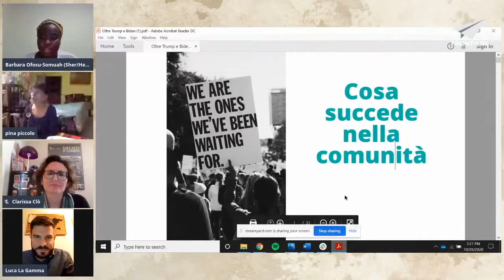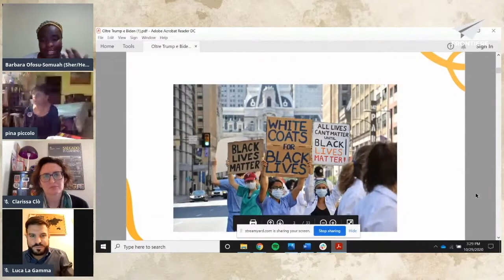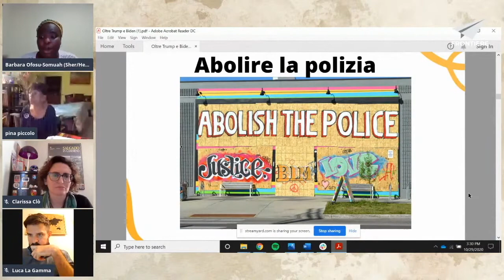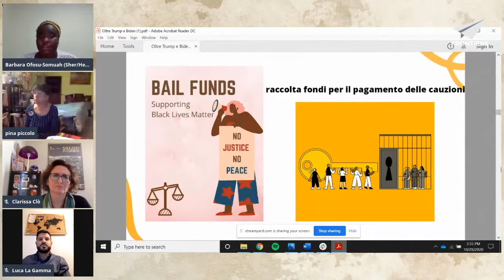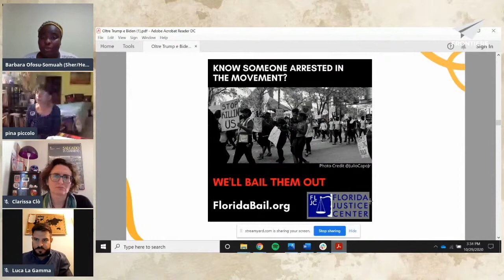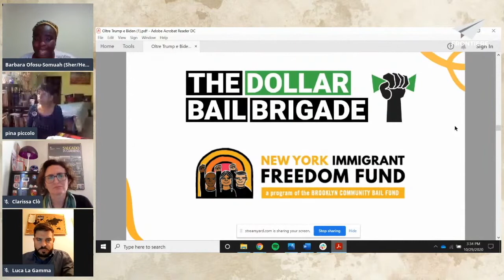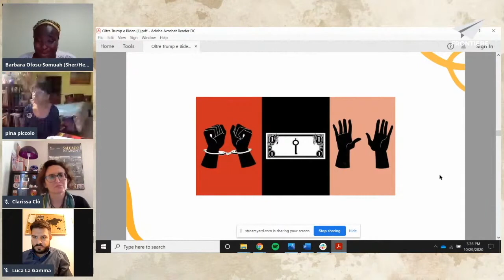Il movimento Black Lives Matter oltre le semplificazioni. Una testimonianza di Barbara Ofosu-Somuah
L'intervento di Barbara Ofosu-Somuah nel convegno "Oltre Biden e Trump", organizzato da Frontiere News in collaborazione con La macchina sognante.

Barbara Ofosu-Somuah è un'attivista ghanese-americana e partner interdisciplinare che opera tra Accra, Ghana e il Bronx, New York. Barbara crede nell’importanza fondamentale di considerare e centrare l’equità in tutti gli aspetti del lavoro di giustizia.

OLTRE BIDEN & TRUMP

C’è molto altro di cui parlare oltre a Biden e Trump, a proposito delle elezioni statunitensi. Ci sono oltre 200 mila morti per Covid. Ci sono le proteste contro la brutalità delle forze armate e il razzismo diffuso. C’è una galassia di movimenti nati dal basso che non trovano spazio nella stampa mainstream.

Giovedì 29 ottobre, in diretta Facebook e YouTube abbiamo affrontato queste e molte altre tematiche attinenti alle crepe e alla polarizzazione sociale in atto tra i cittadini degli Stati Uniti che si accingono a eleggere il nuovo Presidente.